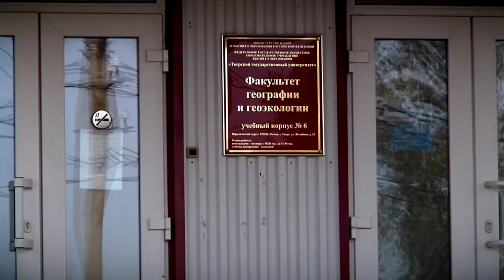В Твери появилось граффити с изображением Афанасия Никитина